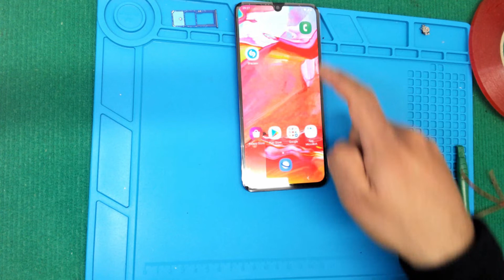Samung A70 2019 lcd replacement complete guide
Samung A70 2019 lcd replacement - samsung galaxy a70 lcd replacement

hello guy this video i want to show you how to replacement glass the samsung a70  so if your phone have like on this video and u want to know about this repair please watch this video together
samsung galaxy a70 lcd replacement a705f 2020 by hardware doctor.